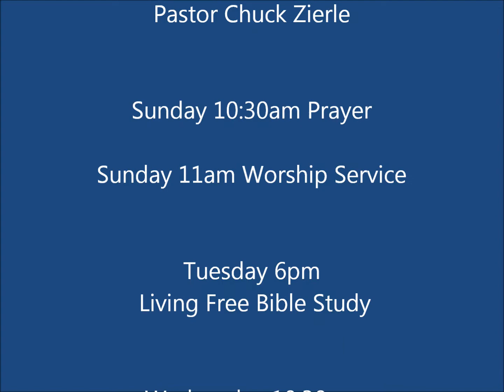Jesus, Just The Mention Of Your Name